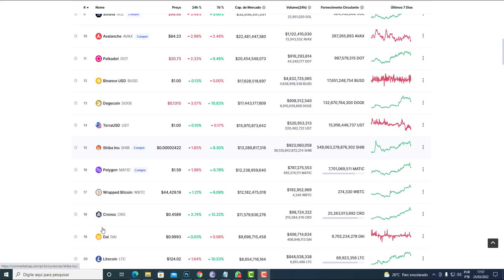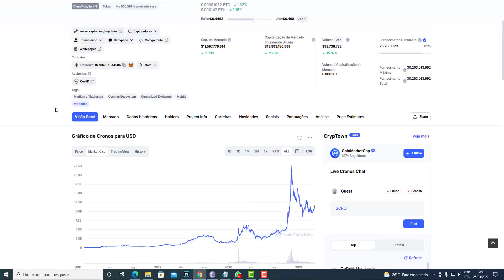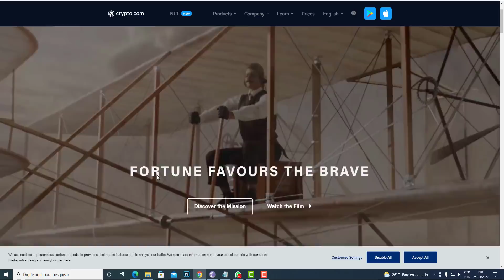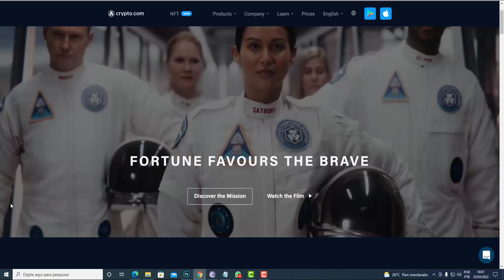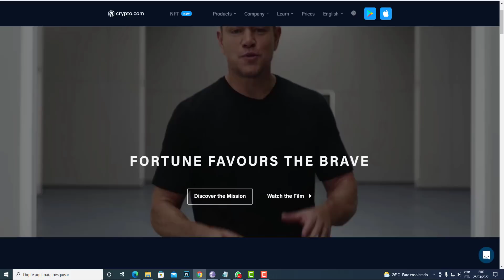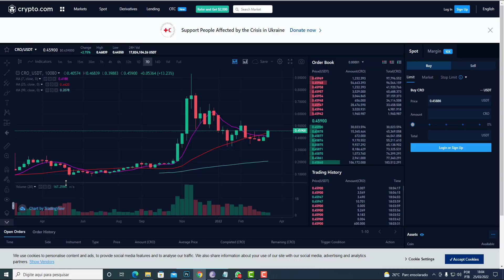CRIPTOMOEDA CONCORRENTE DA BINANCE PODE MULTIPLICAR POR 100X E HOJE ESTÁ MUITO BARARA EM CENTAVOS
A empresa foi fundada na China, mas transferiu seus servidores e sedes da China para o Japão antes da proibição do governo chinês sobre o comércio de criptografia em setembro de 2017.[3] Em março de 2018, a empresa havia estabelecido escritórios em Taiwan.[2]

paulo guedes

Em agosto de 2018, Binance e outras três grandes bolsas arrecadaram US$ 32 milhões para um projeto de moeda estável. A ideia de moedas estáveis é fornecer uma criptomoeda sem a notória volatilidade do Bitcoin e outros ativos digitais populares.[8]